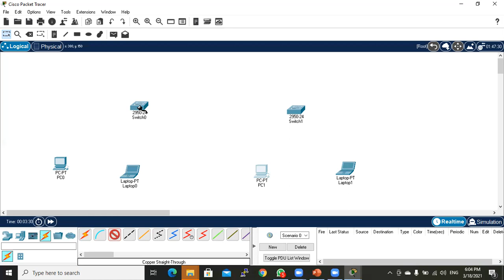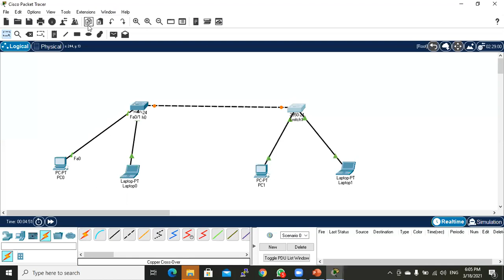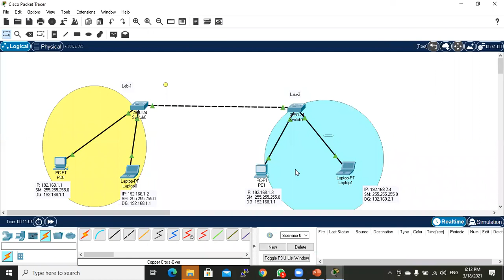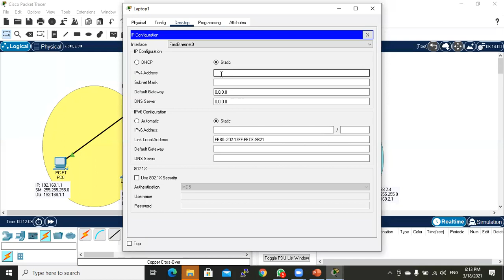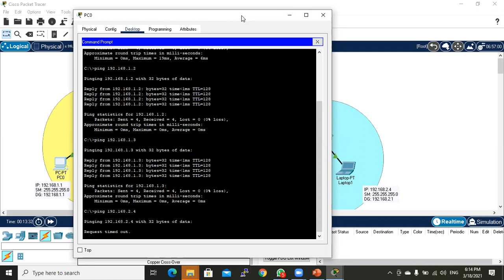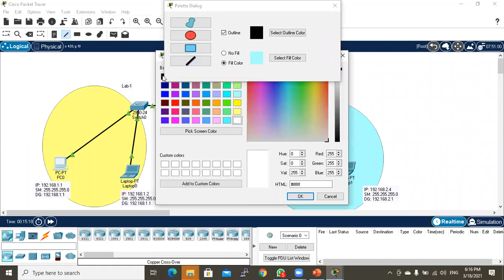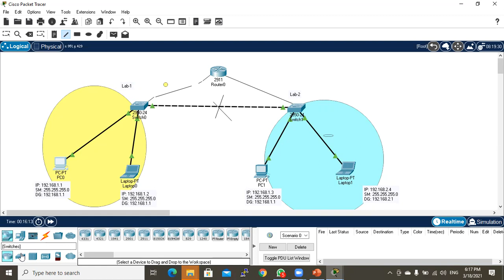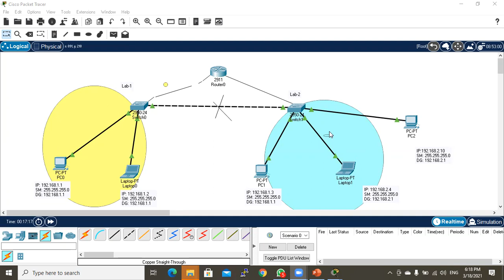ADN Lecture 3 3